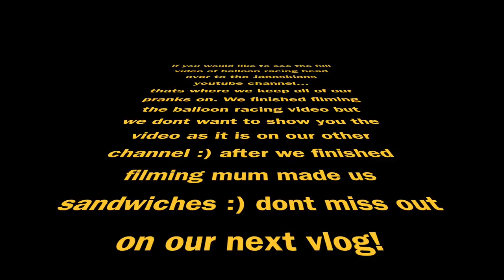JAI STEALS A BANANA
Just another day of filming. we got a little bit of behind the scenes to our new video Balloon racing. make sure you check out the janoskians youtube channel for that full video. its quite the lolz. lol. as you can tell by the shitiness Luke did not edit this video. it was beau.